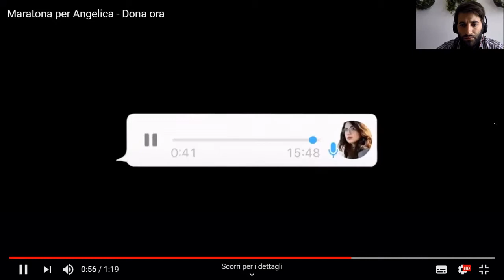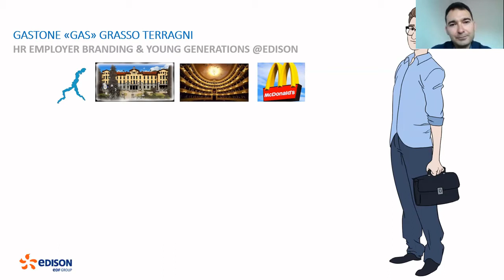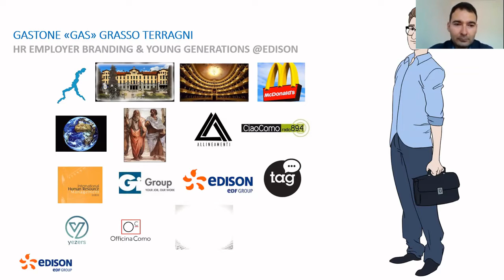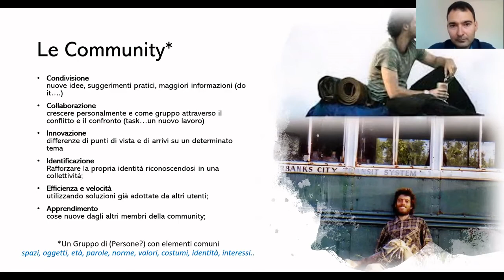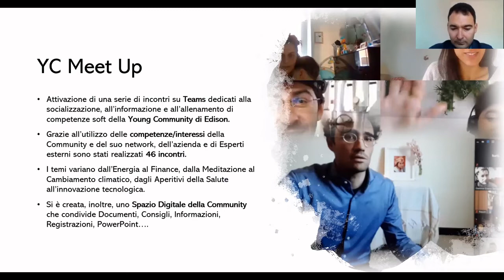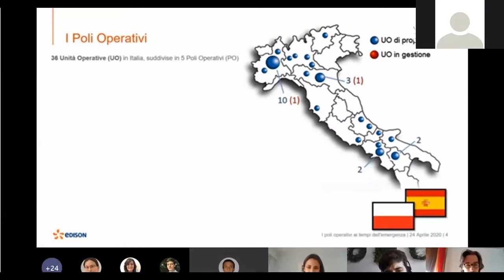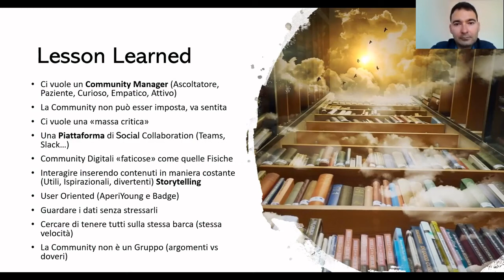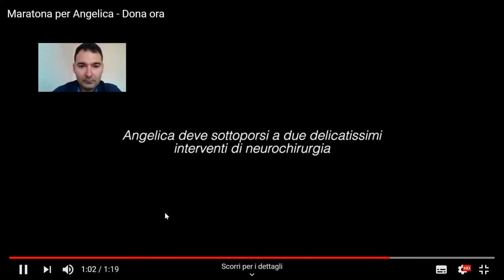La comunità - Come si può costruire una comunità?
Come si può costruire una comunità?
Che cosa distingue una comunità da un gruppo di lavoratori di un'azienda, o da una squadra?
Qual è la più grande comunità mondiale?

Una superba lezione nata da decenni di riflessione vi fornirà un'analisi molto dettagliata di che cosa è una comunità.

Per approfondire il tema, ti consiglio di ascoltare Padre Enzo Bianchi oppure di leggere Tribal Leadership di Dave Logan, John King, Halee Fischer-Wright

trovi il programma con gli interventi di esperti del digitale, del marketing e altro ancora, che come Gastone hanno scelto di donare il loro sapere per aiutare Angelica